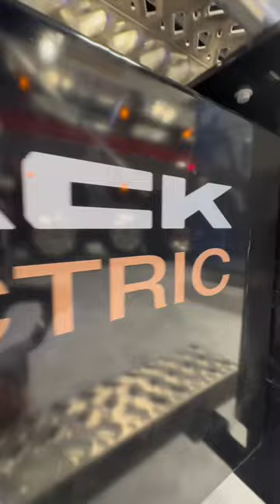Introducing the Mack MD Electric ⚡️